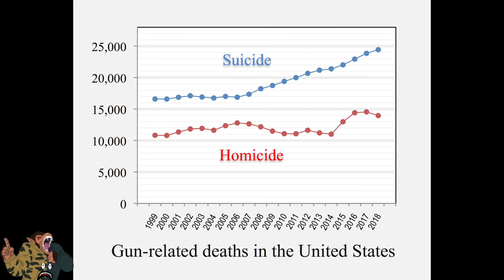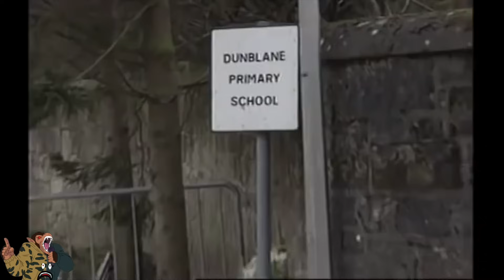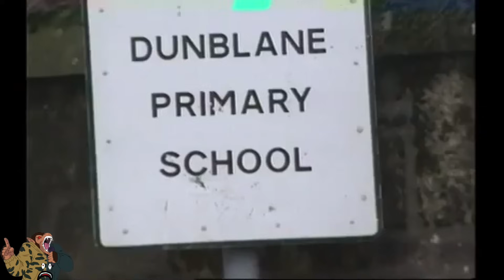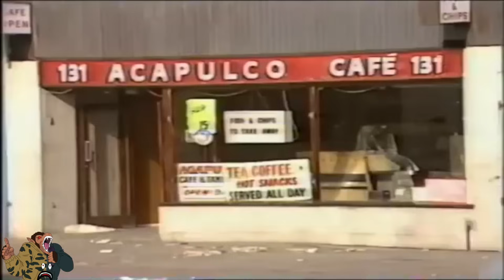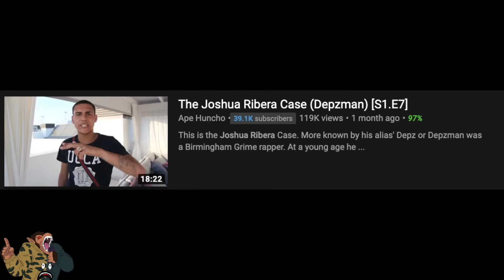Gun Number 6 - One Of The UK's Deadliest Firearms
This is the story of a gun which was involved in 11 shootings, 8 of those shootings went unsolved. The gun was also involved in 3 murders.